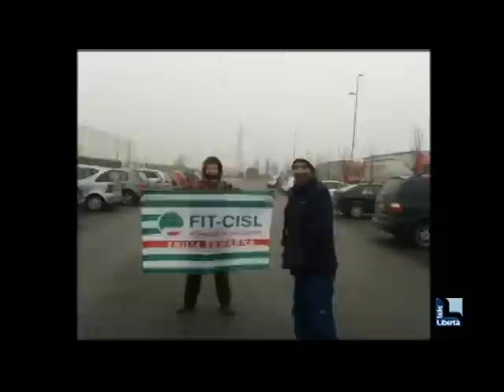Monticelli, trattativa per i lavoratori di Scerni Logistics: sciopero sospeso